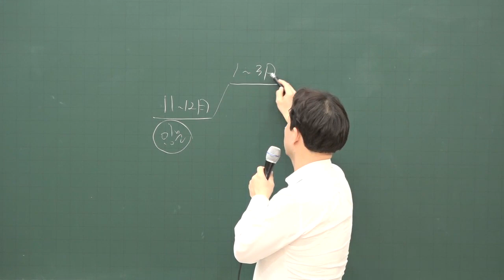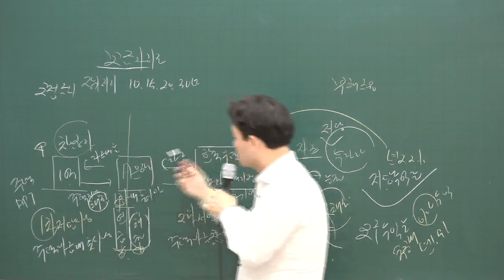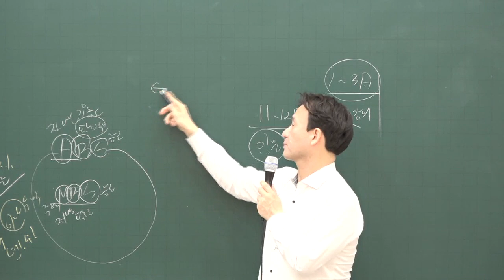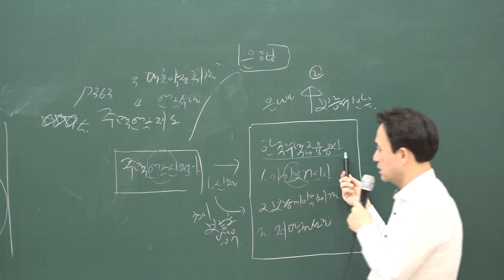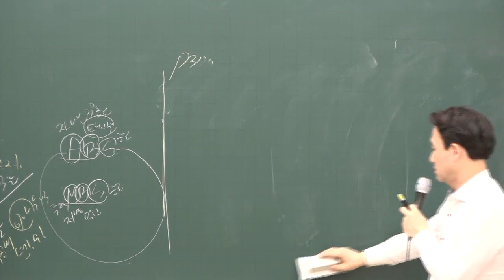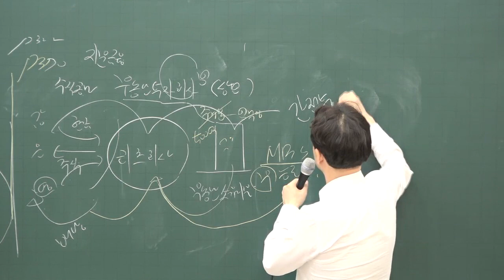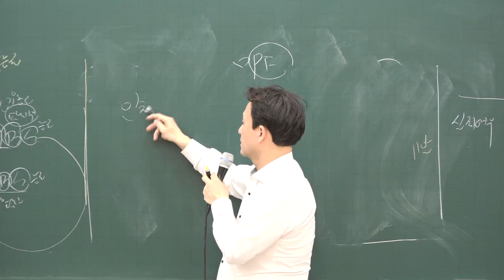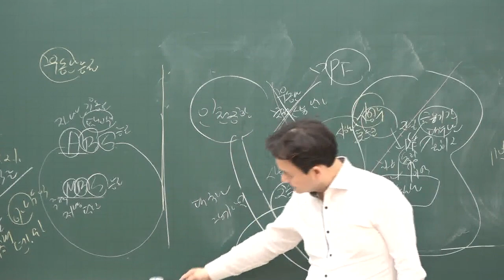[공전무] 2020년 공인중개사 부동산학개론 기초입문 12-20